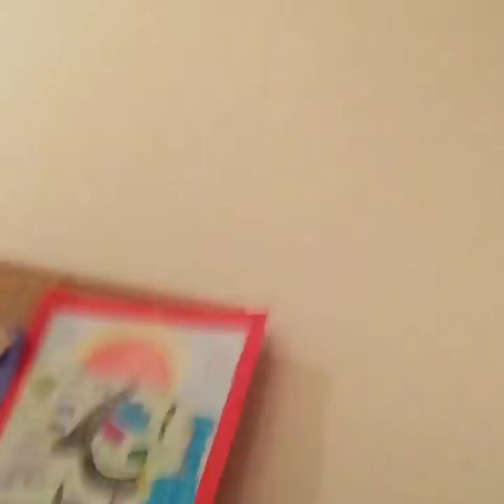This video did not turn out how we planned